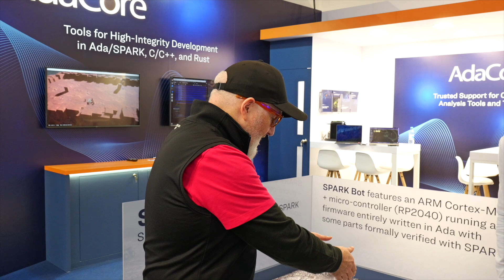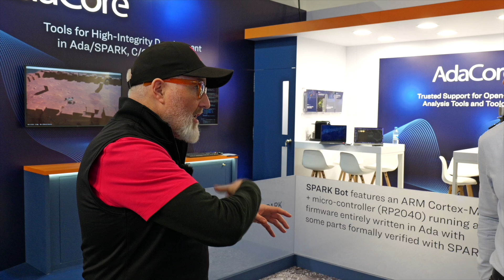How to Write Software That NEVER Fails | AdaCore Booth Tour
This Robot is Running Mission-Critical Safety Software – Here’s Why That Matters!

From Aerospace to Defence to Autonomous Vehicles, safety-critical software ensures systems never fail when it matters most. At Embedded World 2025, we met José from Adacore, whose game-changing safety verification tools are simplifying the toughest coding challenges.

💡 What happens when code has to be 100% fail-proof? Watch and find out!

📖 Read the full article here: [Insert ipXchange article link]

⏱ Chapters:
00:00 - Why Safety-Critical Software is Non-Negotiable 🚀
01:28 - How This Robot is Using AI to Avoid Crashes 🤖
03:12 - Real-Time Safety Verification & Simulation 🔍
05:45 - The Future of Fail-Proof Embedded Software 🔒